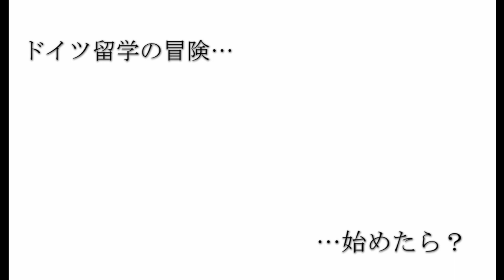ドイツ留学物語・第2話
ドイツ留学に興味はあるけど、分からないことばかりで第一歩を踏み出せずにいませんか？そんな時、ドイツ留学経験者の先輩から話を聞きたいですよね！ベルリンに留学している寺田恵さんと三木建裕がご自身の「ドイツ留学物語」を語ってくれます。

Kamera: Yon`s Production
Redaktion und Schnitt: Laura Blecken